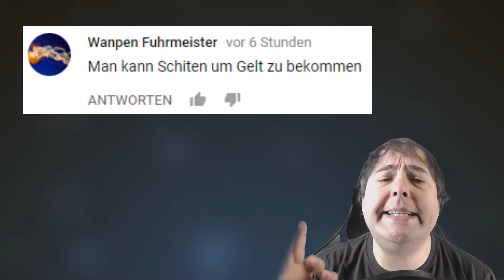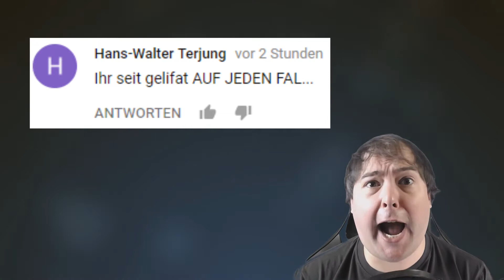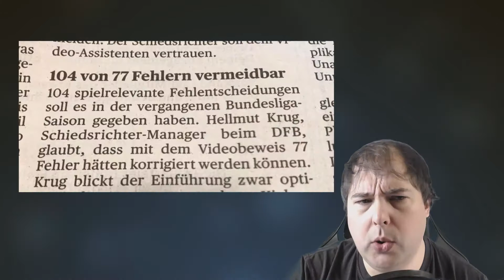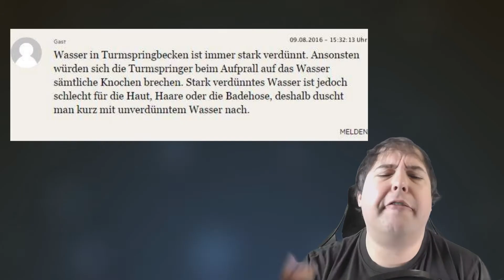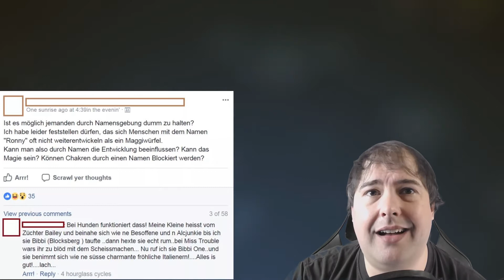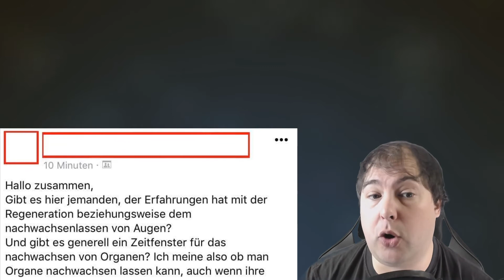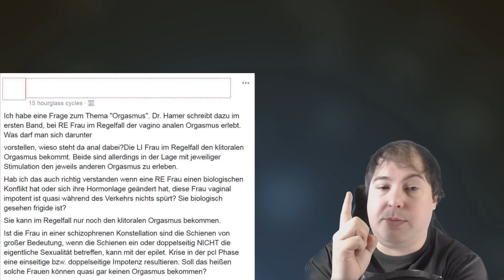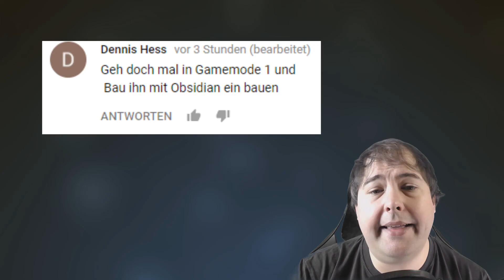RECHTSCHREIBFAILER 99-38 - Posex und Poesie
Schick mir Failer!

Viel Spaß mit den Rechtschreibfailern! Hier amüsieren wir uns gemeinsam über schlechte Grammatik und Rechtschreibfehler in YouTube Kommentaren und ähnlichem. Eigentlich im ganzen Internet. Manchmal sogar draußen in der realen Welt, im Reallife sozusagen!
Erfreut euch mit mir an faszinierenden Schreibweisen von Challenge oder schönem Denglisch, hier ist alles vorhanden. Lacher garantiert! Viel Spaß beim Zuschauen!